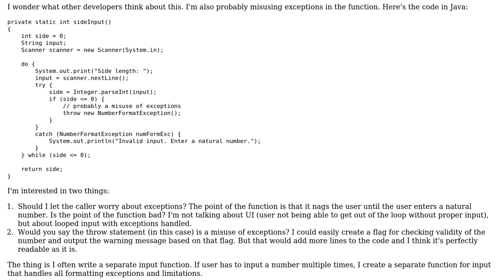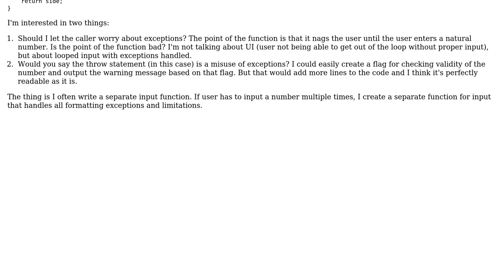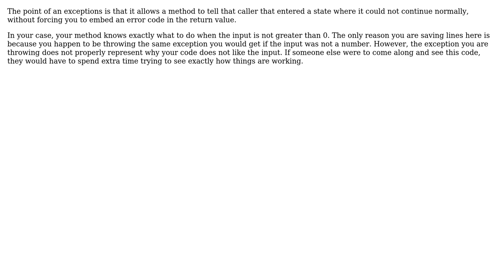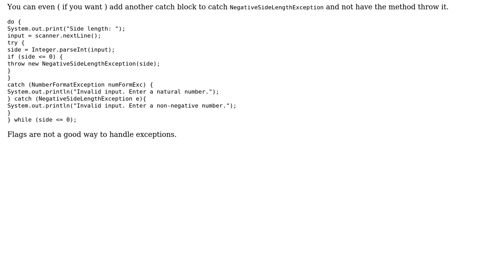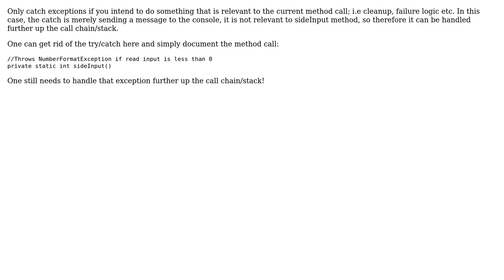Software Engineering: Throwing and catching exceptions in the same function/method (4 Solutions!!)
Software Engineering: Throwing and catching exceptions in the same function/method

With thanks & praise to God, and with thanks to the many people who have made this project possible! | Content (except music & images) licensed under CC BY-SA | Music | Images & others | With thanks to user usr user unholysampler user Tulains Cordova user Jon Raynor user Bernard and the Stack Exchange Network Trademarks are property of their respective owners. You are responsible for your own actions.